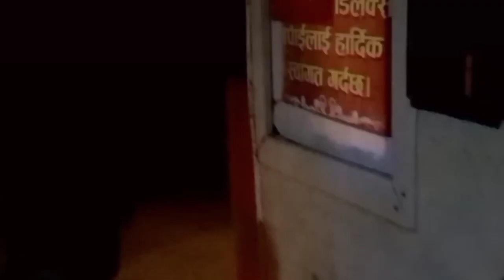My First Vlog || Narendra Kumar Vlogs|| Adventure Vlog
first vlog | how to start vlogging | first vlog video kaise banaye | first vlog ideas | first vlogging setup | vlog song no copyright | vlog music | how to make first vlog video | how to start vlogging |
Vlogging tips for begginers|

About Video:
Tribeni Dham || Hetauda View Tower || Hetauda Vlog || 108 Dhara ||  Narendra Kumar Vlogs ||

It is the First Full video in this channel.In this video we are showing the Tribeni Dham and View tower of Hetauda,Makwanpur.

Friends:
•Sujeet Kushwaha
•Manish Yadav
•Pravash Ray Yadav

Bike Rider: Mr.Hanok Tamang.

About me:
Hey Guys, I am Narendra Kumar Mahato.I am a IAC(Bio)1st year passed out student. I like to travel and create stories for you in the form of video.

Keep Supporting.

My Gears
For video: oppo F15
Edit on: Power Director